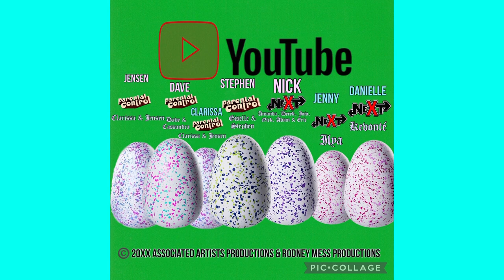C.A.M.P. - Chicken Shag Blues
And
Rodney Mess Productions
Presents
Maktar

Maktar The Lemon Shows Real People About It